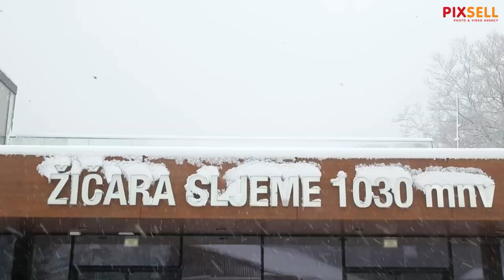Snijeg zabijelio Medvednicu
Prvi ovosezonski snijeg zabijelio je Medvednicu.